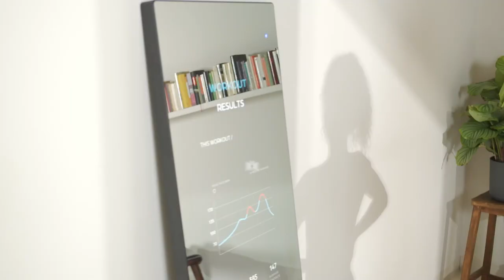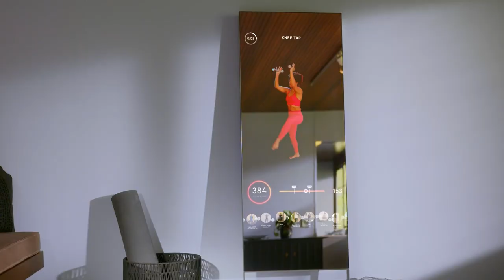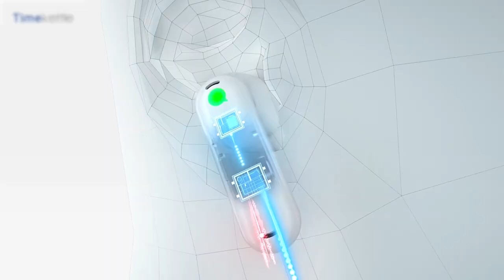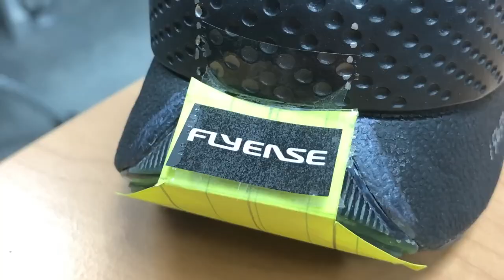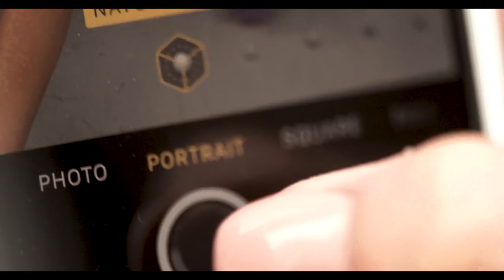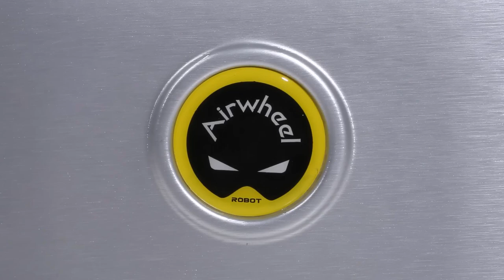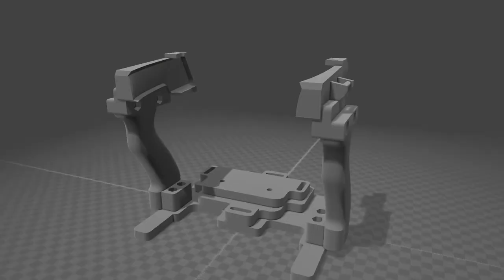Discover 8 Futuristic Tech Gadget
In this video, we'll be exploring some of the most innovative and futuristic tech gadgets around. These gadgets have the potential to change how we live and work.

TimeKettle Translator Eyebuds

Nike Go Flyease Shoe

FerroFluid Speaker

Personal Hologram

Airwheel SE35

Self Sharpening Pencil

Meta Glasses